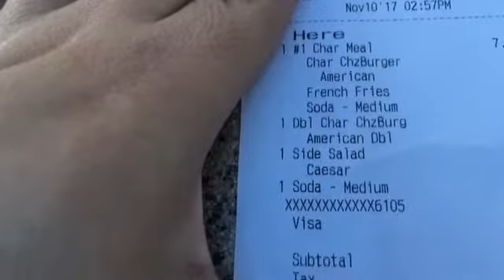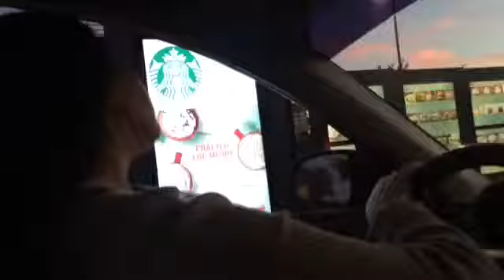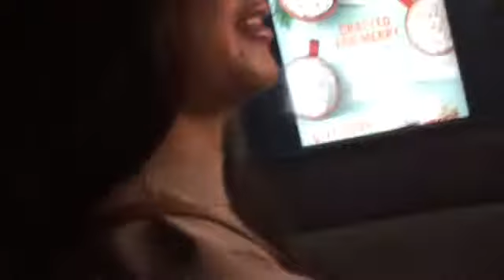A DAY IN MY LIFE IN HANFORD CALIFORNIA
We went to the Hanford Mall & The Habit.
It was my first time in Hanford,California.